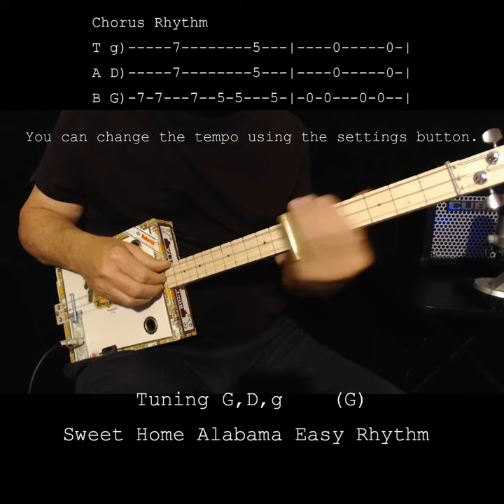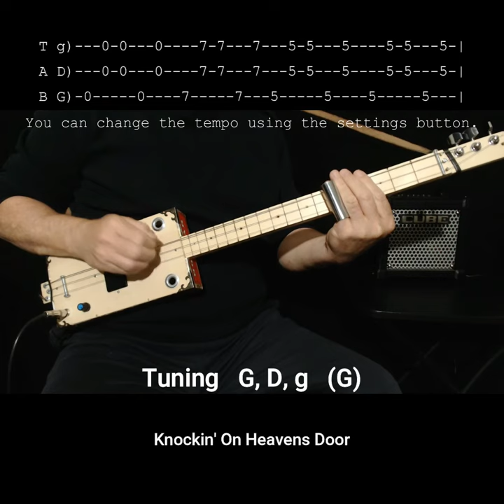Sweet Home Alabama - House Of The Rising Sun - Knockin' On Heavens Door "No Chat" CBG Lesson - w Tab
3 Easy Beginner songs for Cigar Box Guitar with Tabs in G tuning that can be done with just a slide (fretless) or fretted. Sweet Home Alabama by Lynyrd Skynyrd - House Of The Rising Sun by The Animals - Knockin' On Heavens Door by Eric Clapton/Bob Dylan. Playback speed can be controlled with the settings button.